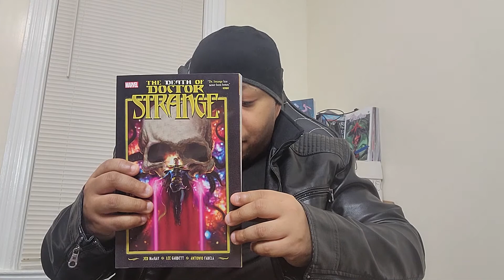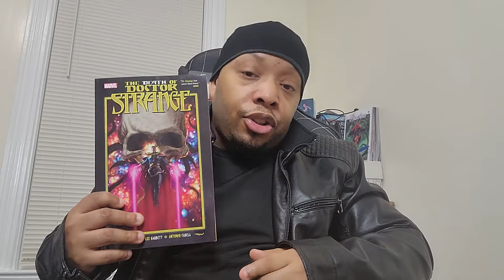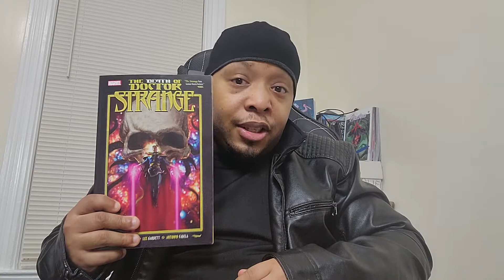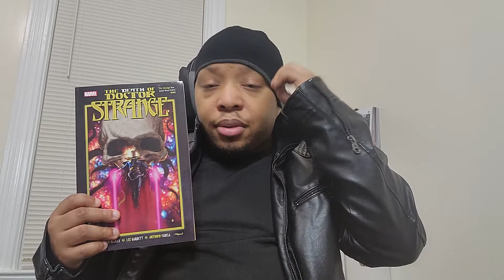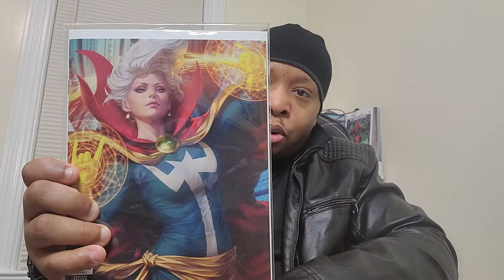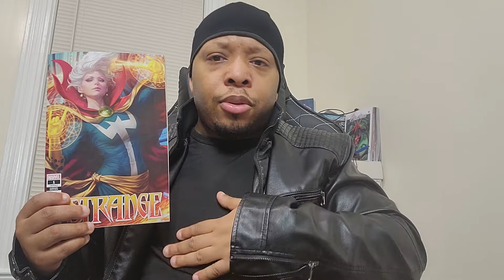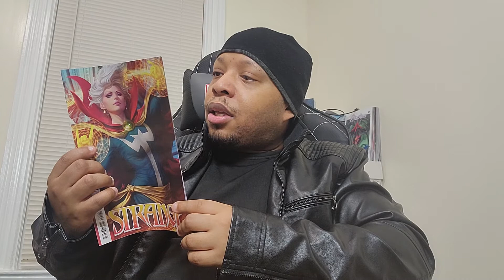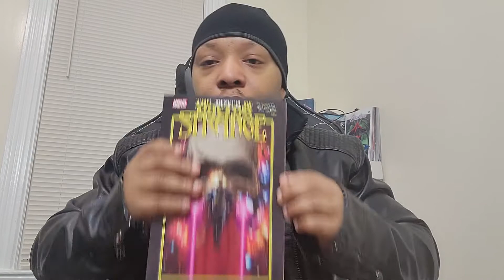Death Of Doctor Strange/Strange #1 | Marvel Comics | TheMtVernonKid Comic Review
Death Of Doctor Strange and Strange #1 Review